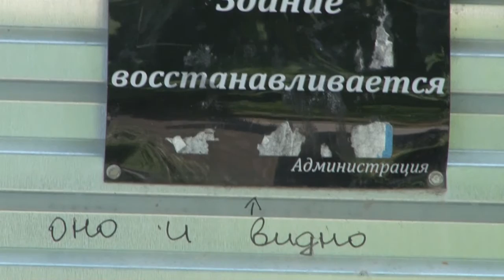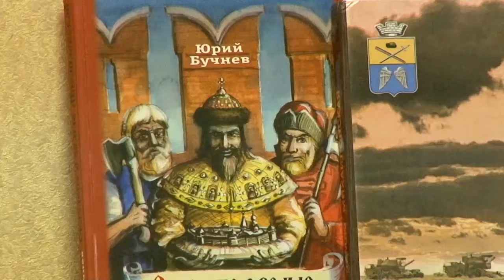День города - новости Рязани 11.08.16